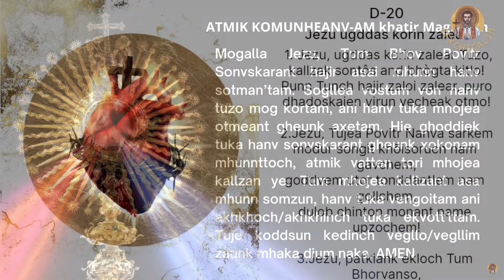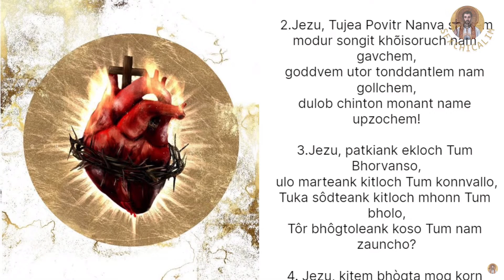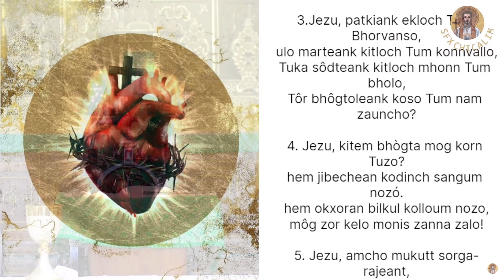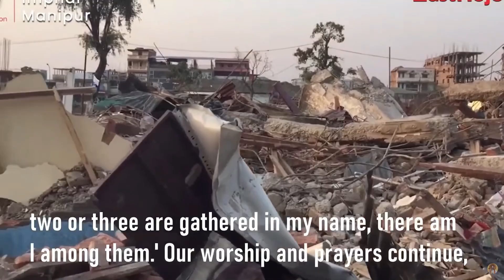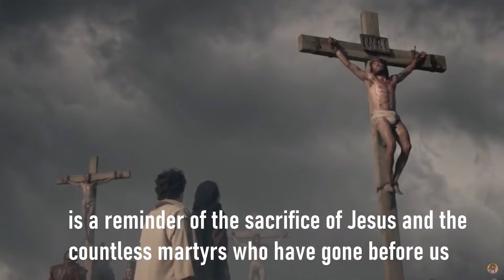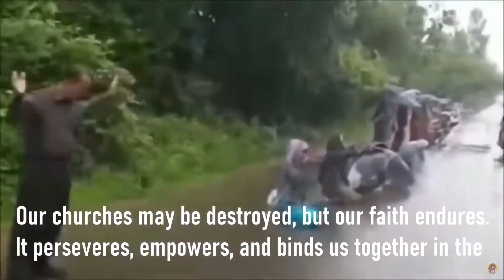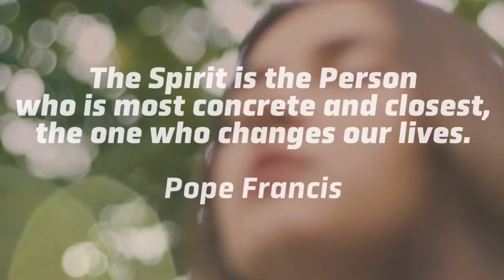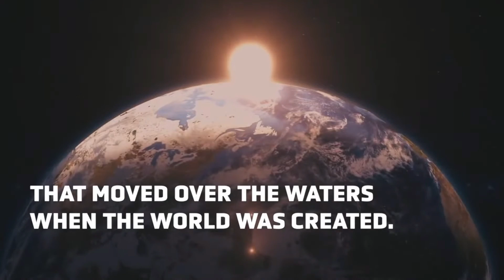Mass in Konkani - 14th July 2023 - SFX Church, Chicalim